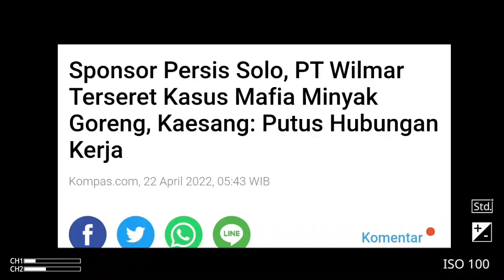Gibran & Kaesang Putus Kontrak Persis Solo dengan Wilmar Group Yang Terjerat Korupsi Minyak Goreng